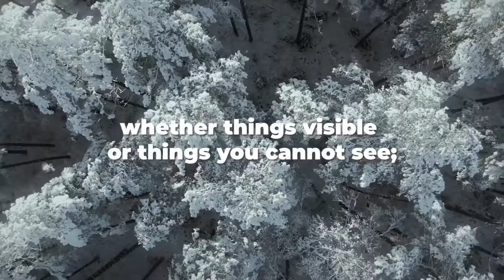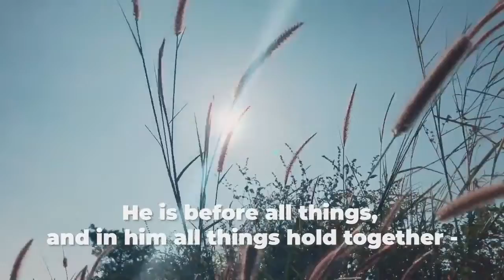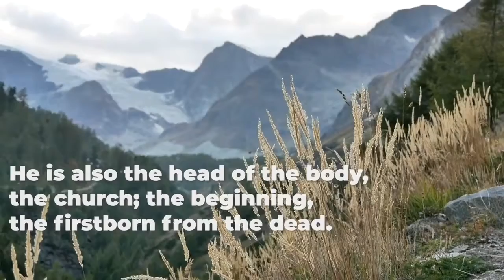Colossians 1:15-18 [Lyric Video] - The Bible Song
Sing and Memorize Colossians Chapter One